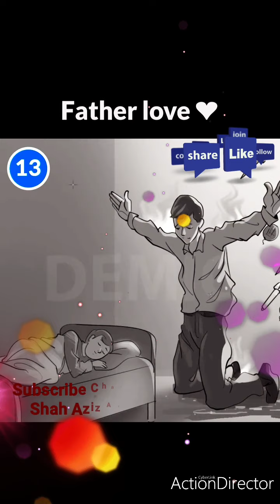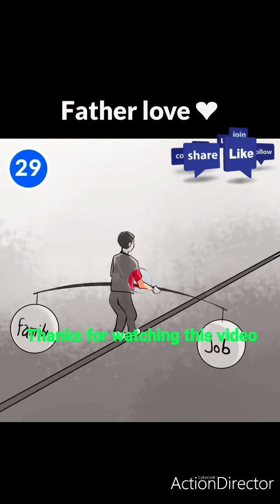→~Father love is unconditionally 🖤💞 God bless him❣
Father love is the greatest in this world 🥰 Father love is most important on every son. Every father is a soldier on his family. We are proud to by our father cause  he is a most sacrificed person in the world. Her dedicated is unbelievable  on us. Some of people Don't understand about hard-working of father, After ending day he would  be realise when he become a father. Undoubtedly for all people  father is a best gift from almighty allah. We couldn’t be afford to get this comfortable life without father. If anyone Wanna  a successful life father support is much important because It's very hard grow up your life without father 😓 Don't ignore your father because one day you will be a father and at the moment this banality  behaviour befall with you, So do understand that. Always keep better respect on him.💝
We need take care of our father on every situation. We should pray for our father almighty allah lives longtime them and afford to be stay with us longtime. FATHER_LOVE_FOREVER💞